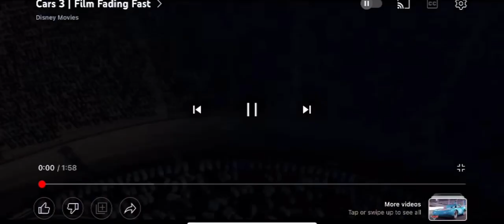Cars 3 Los Angles Race Scene Without The Crash But It’s Actually High Tone.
Apologies For The 1 Second Part Of The Video. Final Cars 3 Video Except It’s Included In The Real Last Video.
NO COPYRIGHT BLOCK INFRINGEMENT INTENDED.